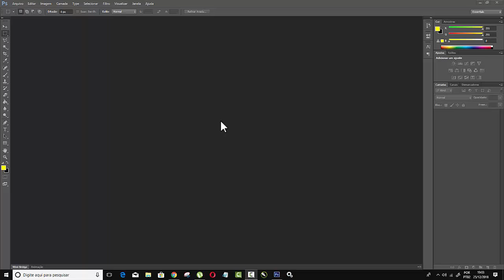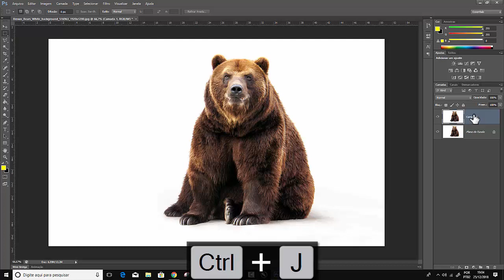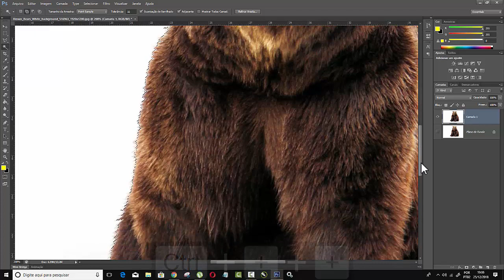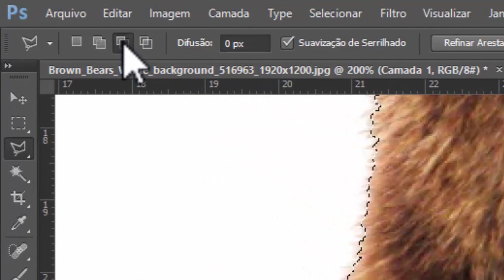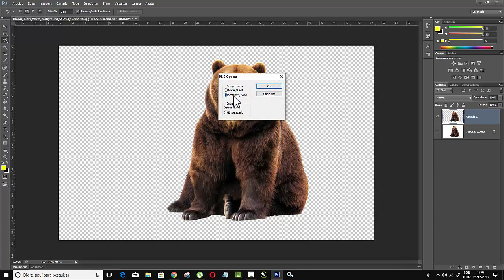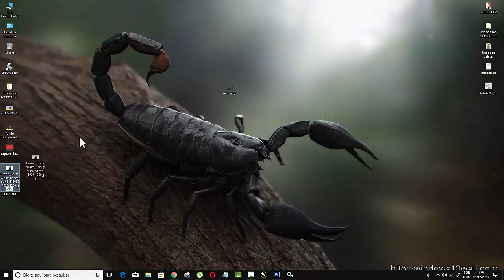Retirar Fundo Branco de Imagem Para Sublimação Tutorial